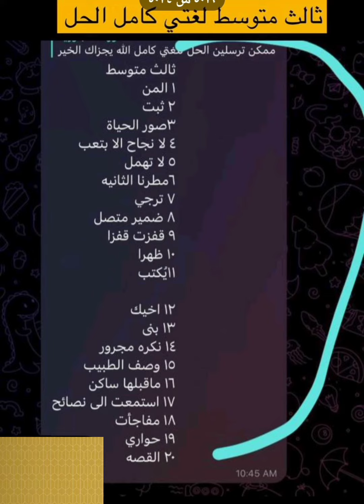اختبار ثالث متوسط لغتي